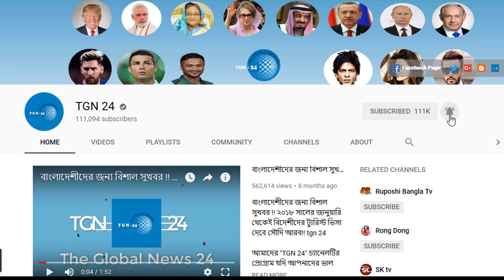সৌদি দুবাই সহ অন্যান্য দেশের আজকের টাকার সঠিক রেট। Today Money Rate 05-10-2020